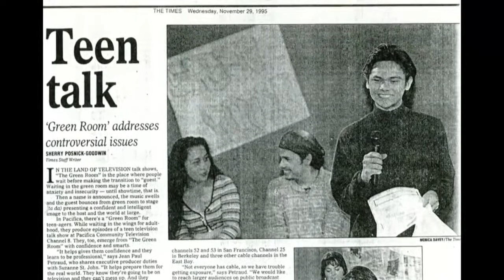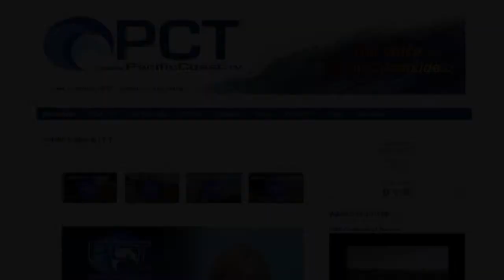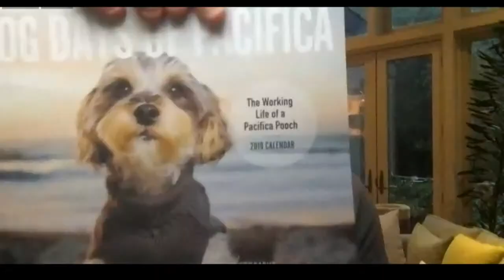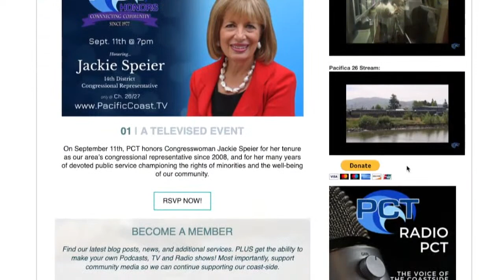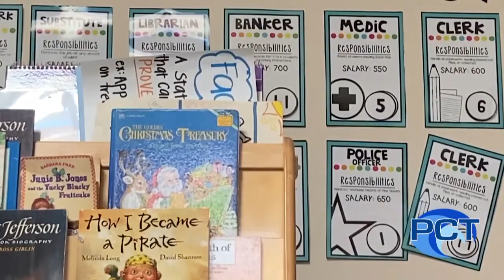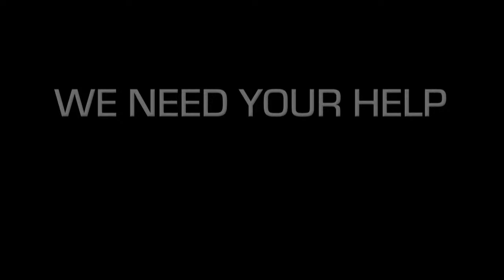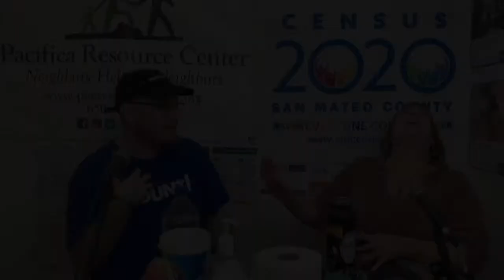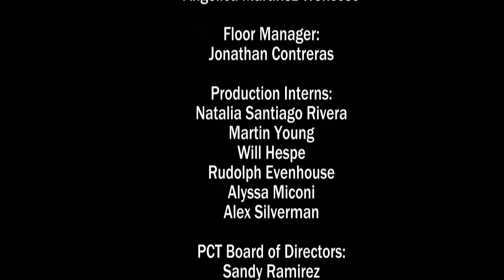PCT Honors 2021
- Jackie Speier     - Jaoquin Jimenez   - Jo Ann Zavoral     - James Parsons   - Robby Bancroft     - Scott Morrow   - Christine Stahl     - Mike & Louis Iacopi   - Suzan Getchell-Wallace     - Jill Reed   - Pablo Sr. & Jr. Oropeza